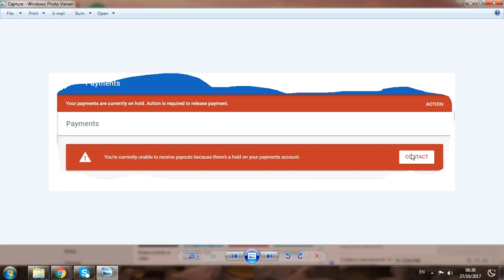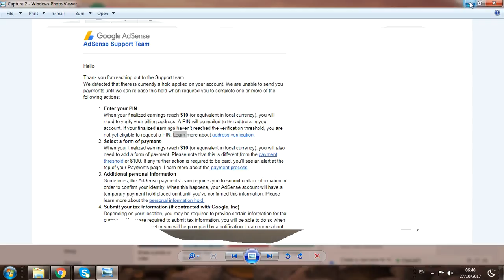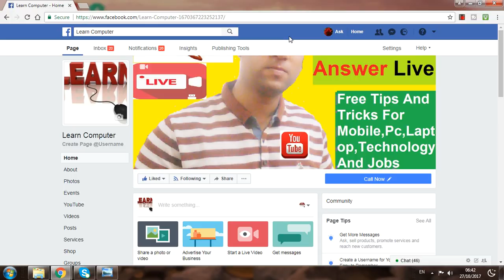Payment On Hold - Find Solution 100 % Working-Adsense Payment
If You Are Facing Problem Of  Adsense Payment On Hold Then Watch This Video To Get Solution

If You Want To Purchase Anything Like
Mobile,PC,Laptop,Technology,Home Appliances,Electronics Etc

Items Then You Can Buy Online In Affordable Price

If You Want To Buy Buy i phone 6 plus in Affordable price  then click
here